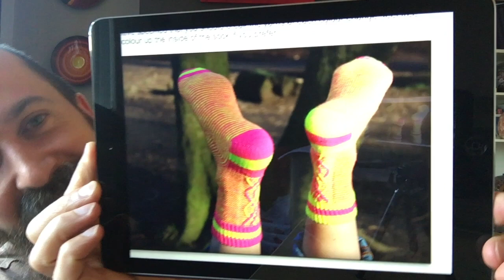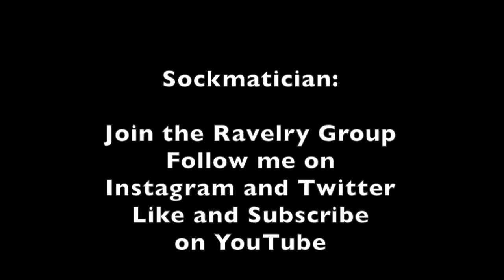Episode 37: A New Schedule - A Sockmatician Podcast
What new schedule? Well, I'm trying to get a bit more regular with publishing podcast eps, so let's see how that goes.

This week, there's a bumper crop of podcast questions from the Ravelry thread of the same name, an in-depth discussion of how things are going with my fair-isle tank top, and I have an FO!

Stop by, pull out some needles, and knit with me a while.